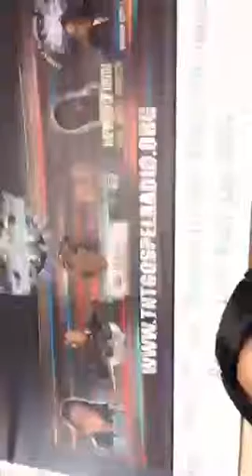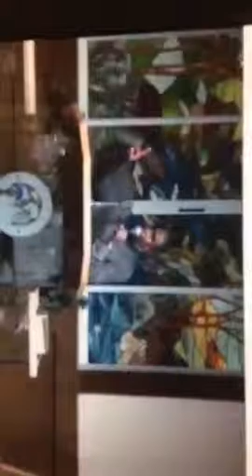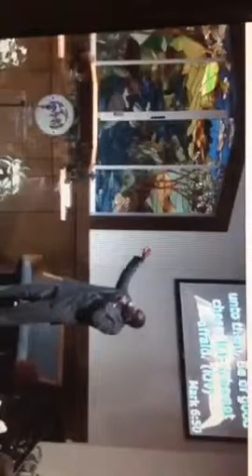The Lady TJ Devo Show.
Ministers Corner featuring Bro. Robert Barclay. Topic: When troubled winds blow.